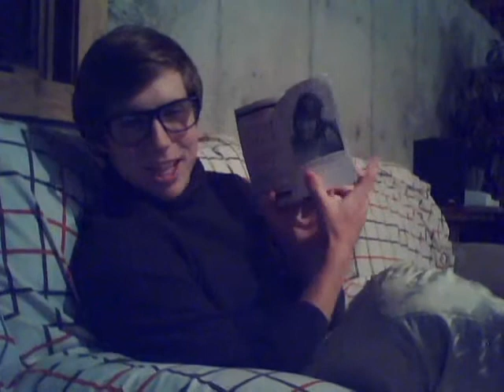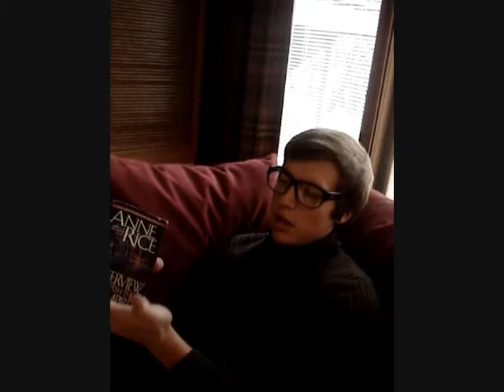Outtakes on QVC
Outtakes and bloopers from A Visit TO Grandmas and QVC's Interview With The Vampire(coming in about a week)